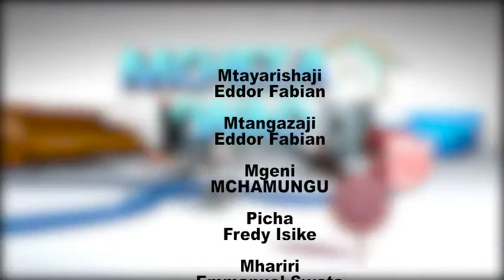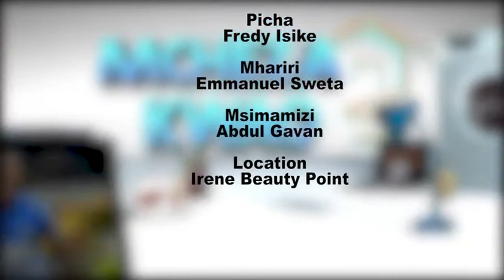SIRI ILIYOJIFICHA JIJINI MBEYA KUONGOZA KUWA NA MAKANISA MENGI,WATUMISHI NA WAIMBAJI WENGI.